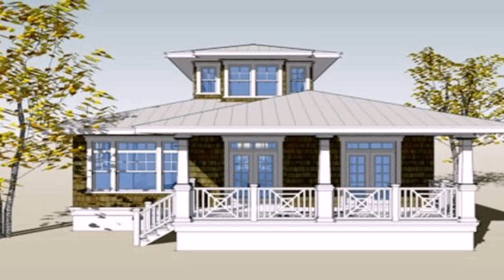Buy Car NY 5% DP